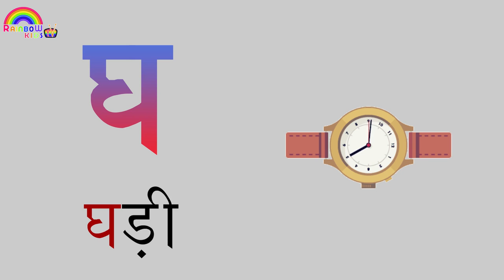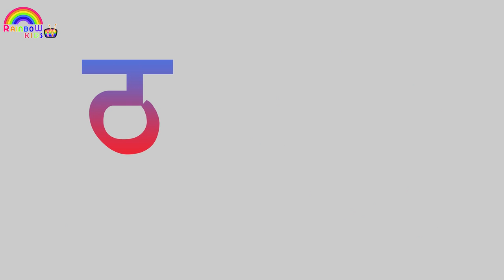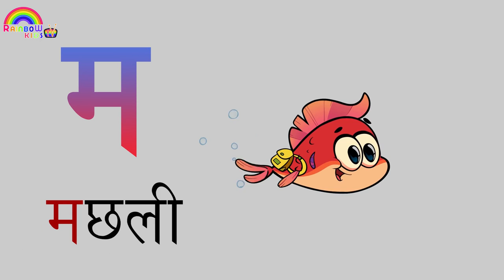क से कबूतर - क ख ग - Hindi Alphabet - हिन्दी व्यंजन - k se kabutar KH se khargosh - k kha ga gha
आज कल पढाई का तरीका बदल गया है |  अब पढ़ाई  नोटबुक  के साथ साथ इलेक्ट्रॉनिक व डिजिटल होती जा रही है | इसलिए हम आपके बच्चों के लिए ले है स्मार्ट और डिजिटल शिक्षा | बच्चे पढ़कर सीखने की जगह देखकर जल्दी सीखते है, साथ ही बच्चे मोबाइल में ज्यादा व्यस्त रहते है, इसी समस्या के समाधान के लिए हम लेकर आये  है आपके बच्चो के लिए डिजिटल और स्मार्ट एजुकेशन शिक्षा |

Hindi Alphabet
k se kabutar KH se khargosh
k kha ga gha
Hindi Varnamala
Hindi Alphabet
हिन्दी व्यंजन
हिंदी वर्णमाला
Learn Hindi Letters
Kids Songs
k se kabutar KH se khargosh Hindi varnamala pictures and song
हिन्दी वर्णमाला
क से ज्ञ तक हिंदी वर्णमाला सिंखे चित्रों के साथ
हिन्दी व्यंजन
Hindi varnmala for children/kids
हिन्दी वर्णमाला अ से अ: तक अ से अनार आ सेआम इ से इमली
Hindi poem
Kids Video
Kids Education Video
Educational Stories for Kids
Bal Geet
Hindi English Poem
Kids Learn
Hindi Khaniya
Moral Story
Story in Hindi
Kids Prayer
rainbow kids tv
janvaron ke naam
badi ee ki matra wale shabd
janvaro ke naam
saptah ke naam
badi ee ki matra ke shabd
jungali janvaron ke naam
sunday monday

A For Apple B For Ball | ABCD  | English Alphabet Letters | ABCD For Kids | ABCD Alphabet :-

Hindi Varnamala Letters | अ से अनार | Hindi vowels-swar | k se kabutar | A se Anaar Aa se Aam